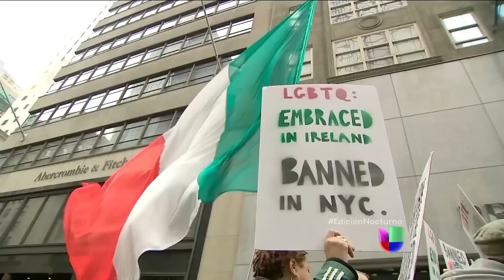Millones asisten al desfile de San Patricio en NY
La decisión de aceptar solamente a un grupo homosexual generó críticas y protestas por los grupos excluidos.